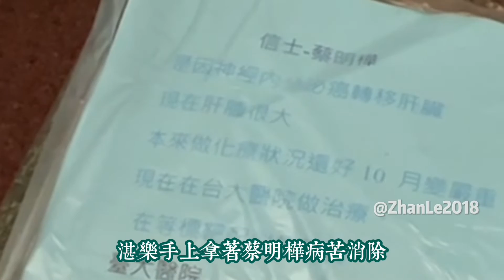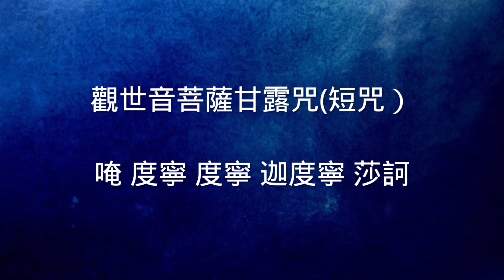108場藥供 第71場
♥️108場藥供  第71場｜湛樂法師
♥️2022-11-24新北市樹林區深山

🙏當願眾生：
     得藥加持，病苦消除，
     身心自在，一切滿願，
🎁大家可以多多護持108 場藥供。
郵政劃撥帳號 50447593
戶名 陳嘉豪
請註明 108場藥供